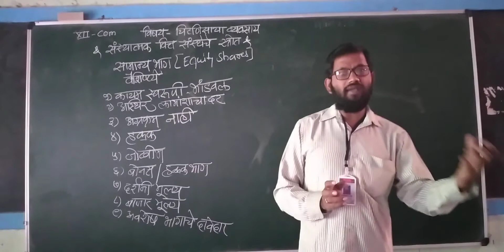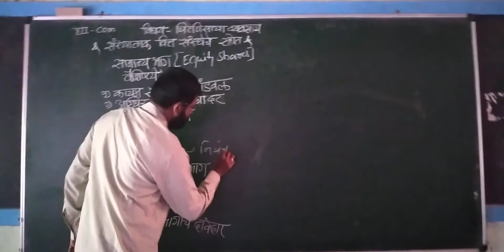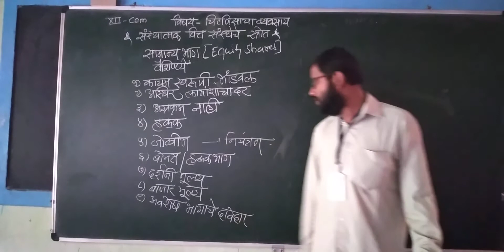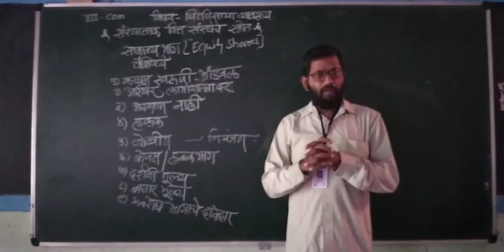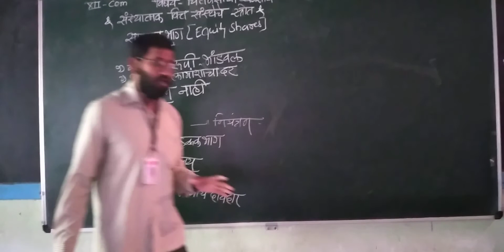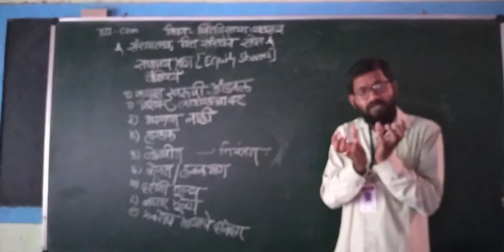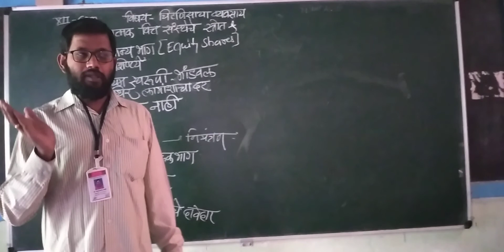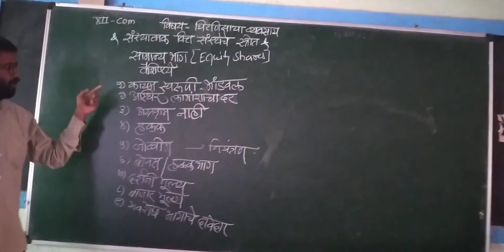सम हक्क भाग 3